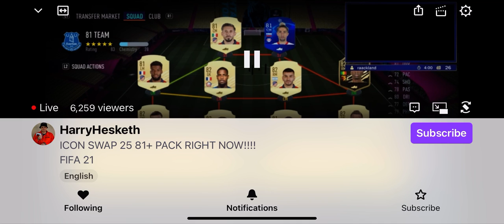Harry hesketh stream 20/2/21